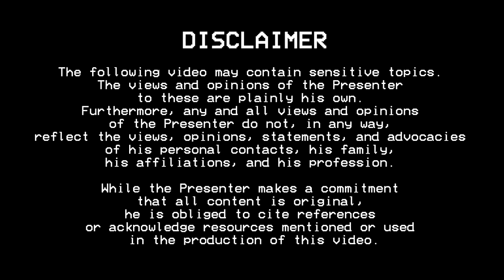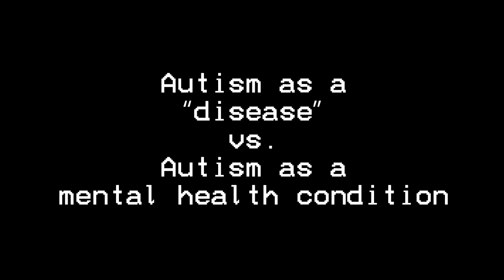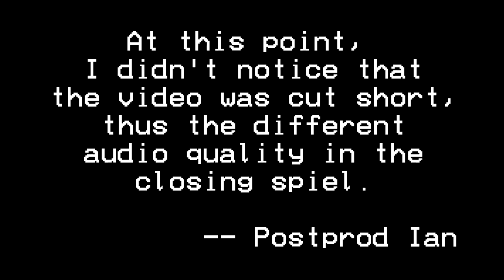Embracing Autistics: Autism in a neurotypical Filipino society (AUTISM IN THE PHILIPPINES PART 2)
In this video: Part 2 will focus on the social observations regarding autism in the Philippines and how autistic Filipinos can help.

Fr. Matthew Schneider, LC (aka Autistic Priest) released his first book "God Loves the Autistic Mind" (St. Paul's, baka naman...)